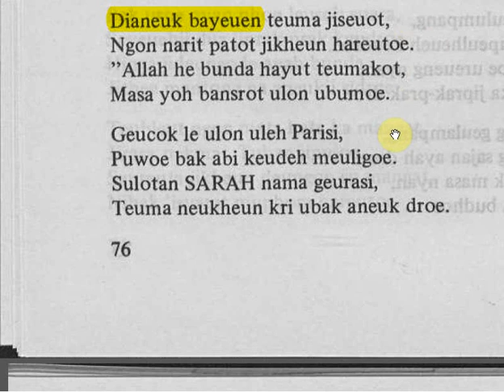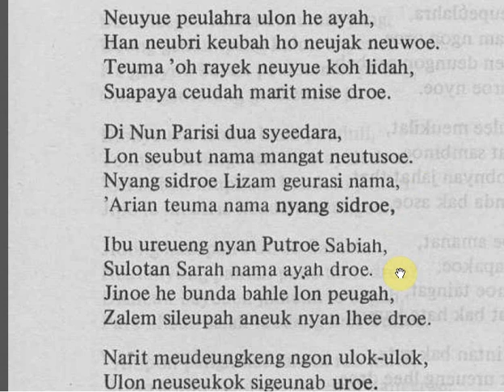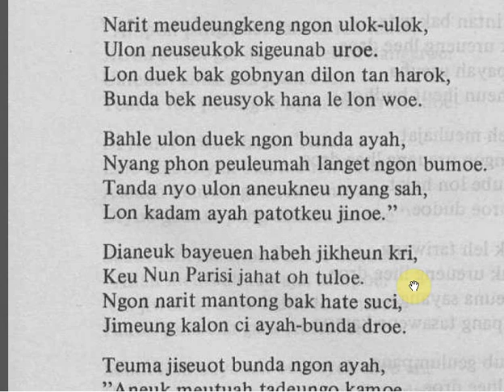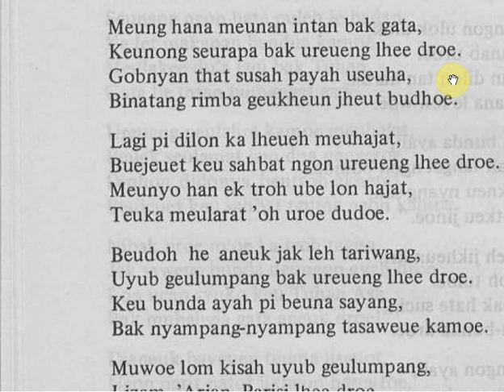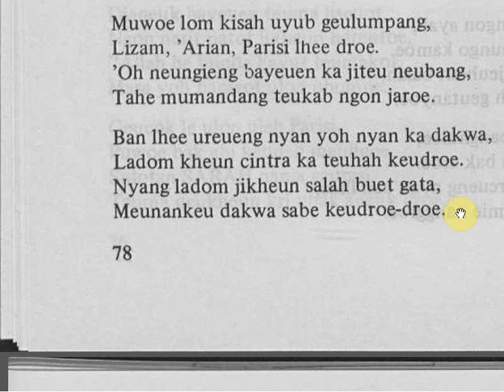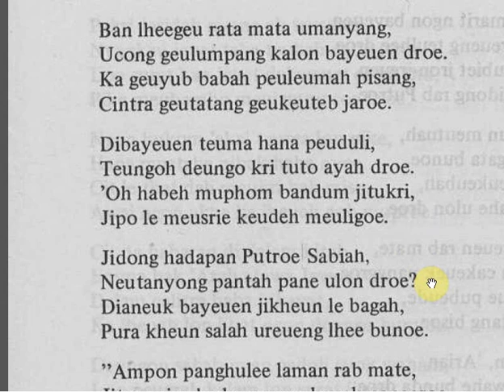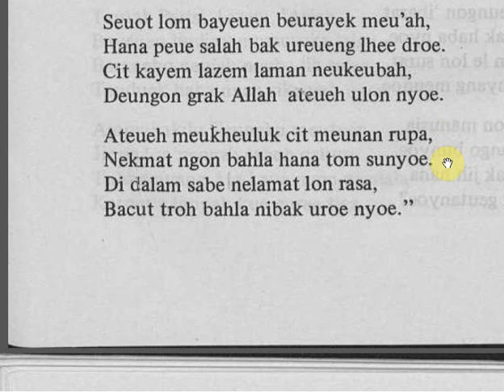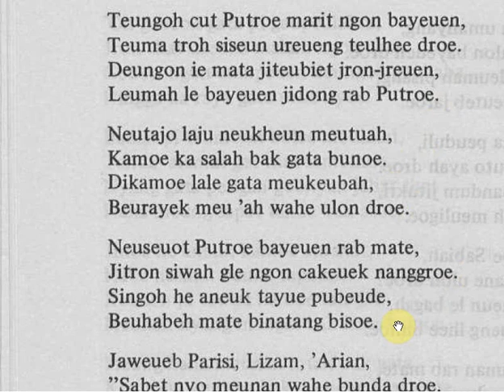015 HIKAYAT NUN PARISI J1 H076-080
Bacaan Hikayat Nun Parisi.